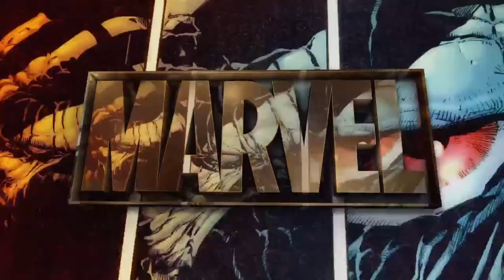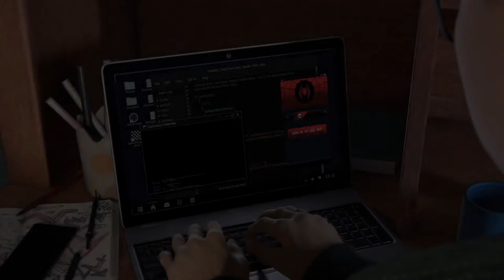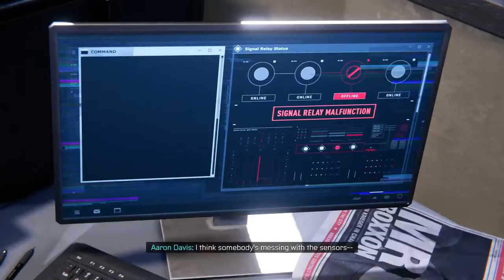Susman! (spiderman) time to play